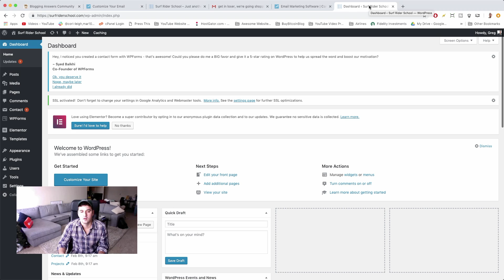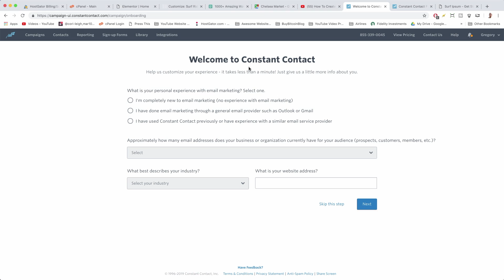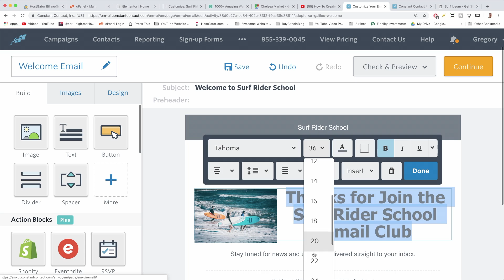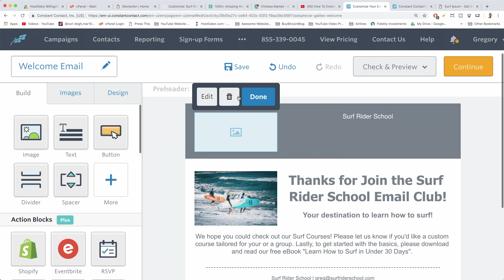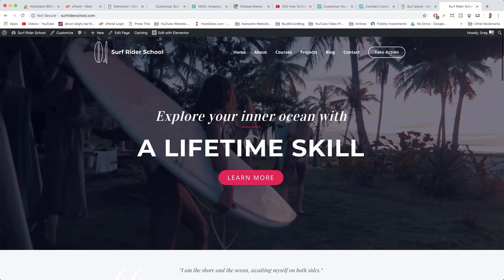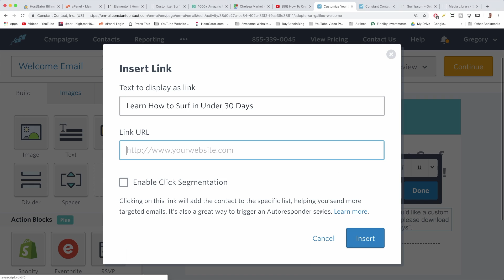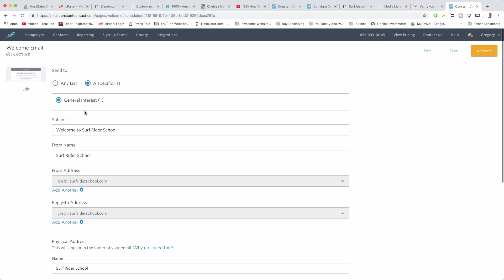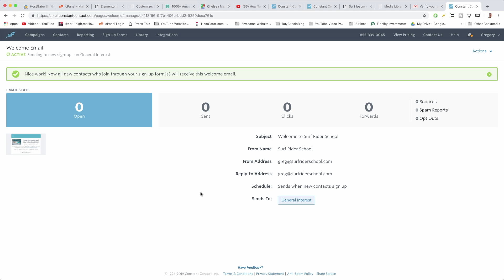Constant Contact Email Course - Part 1 - Get Your 60 Day Free Trial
Welcome to our free 5-part Constant Contact email marketing course. In Part 1 you'll learn the course overview and most importantly, how to setup your free 60 day trial of Constant Contact.

You'll also learn how to create your automated welcome message and send it out to an email list of you also create. Next up, we'll sync it with WPForms so you can collect subscribers on your blog or website.

(click our link, then click SIGN UP FREE. Our affiliate link guarantees you a 60-day free trial, while any other link will only give you a 30-day free trial. After your trial is up you can pay $19.99 or simple cancel, export your contacts for later use and pay nothing).